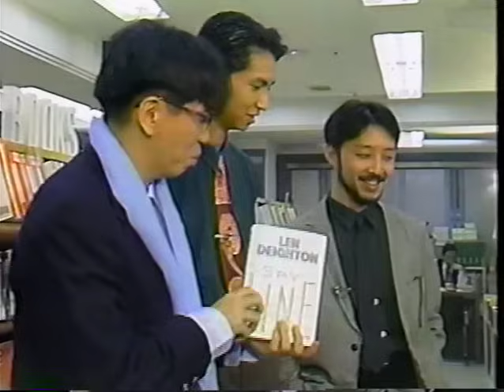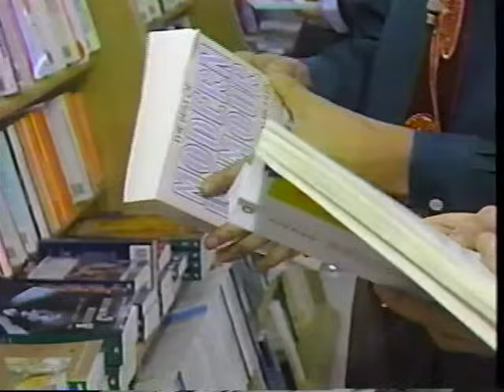トップ・シークレット／ピチカートV（田島貴男）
MZA有明で行われた1990年カウントダウン・ライブ「Neo Acoustic Friends」のテレビ放送（日本テレビ系）より